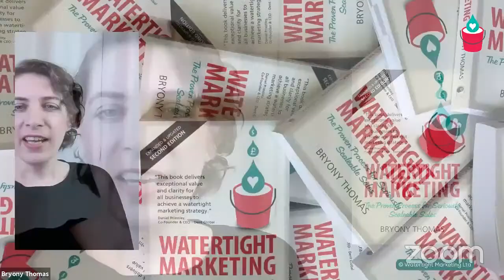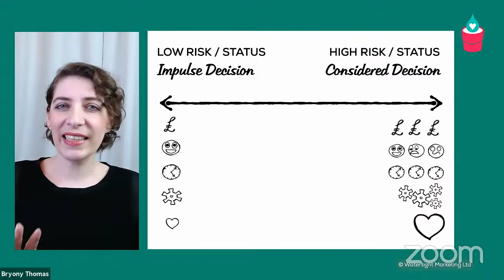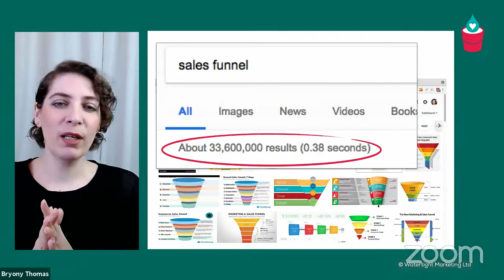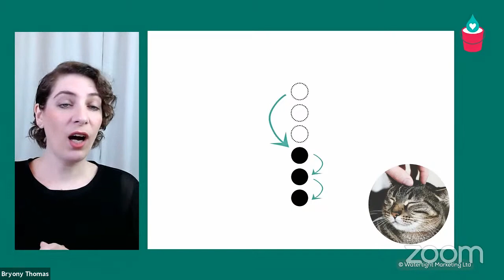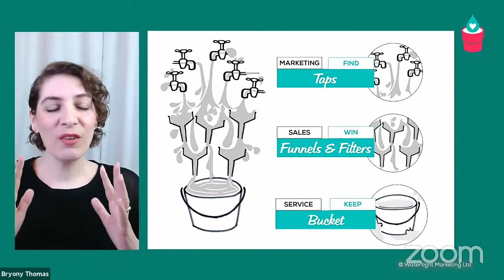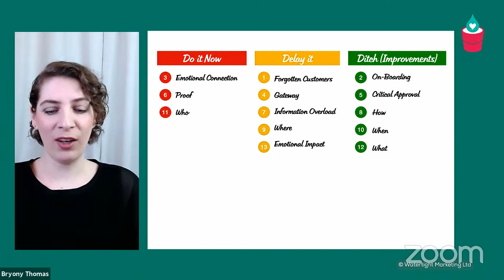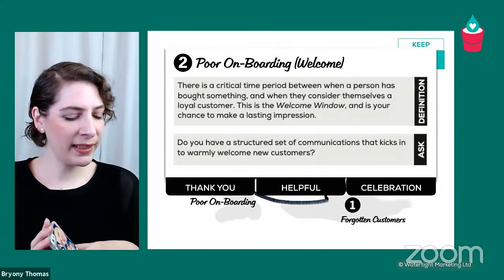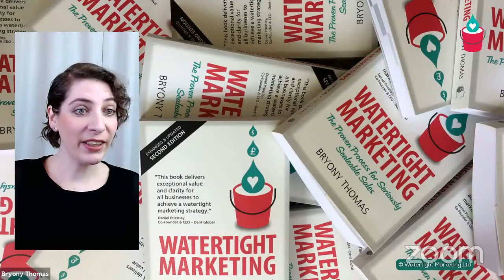There's a hole in your Bucket - Bryony Thomas, Watertight Marketing